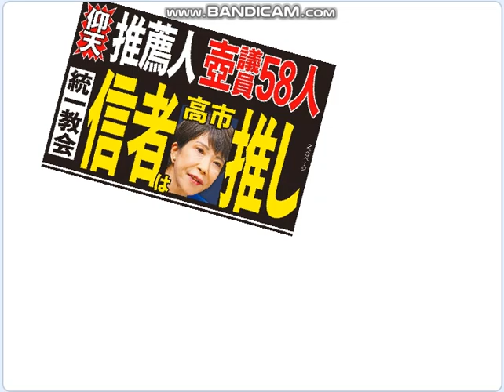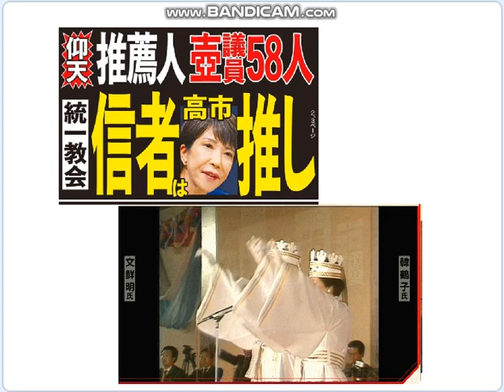高市そなえ、売国自民盗の総裁選,,第1位へ。安倍チン三の統一教会利権をガッチリ継承。「勝共/軍事国家,アタイに任せて！」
引用：高市そなえの驚くべき統一教会信者バックアップ。日刊ゲンダイ。